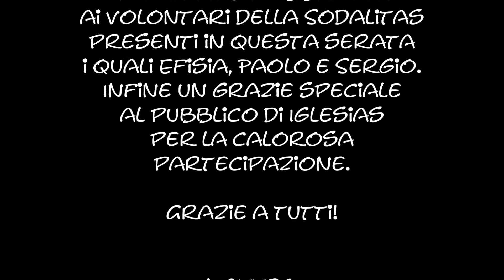Matteo Vedda - Lo strano percorso (Festival Santa Chiara Iglesias 2013)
Cover (Lo strano percorso) Festival Santa Chiara 2013